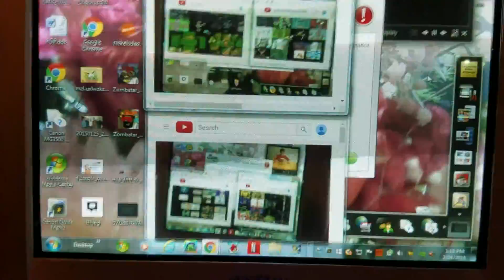Scan Vs More